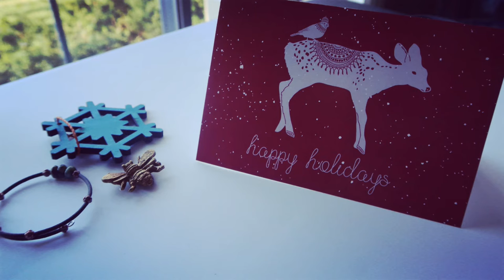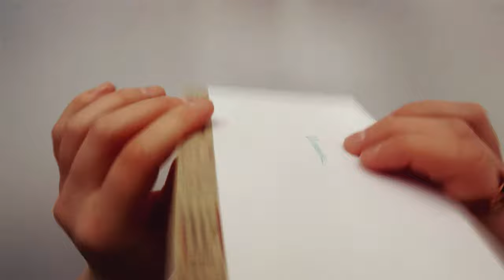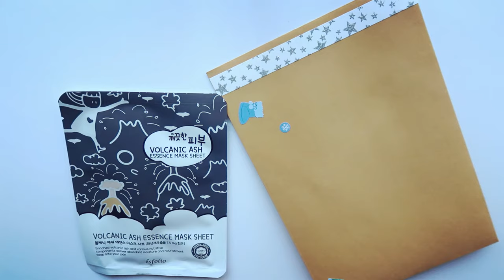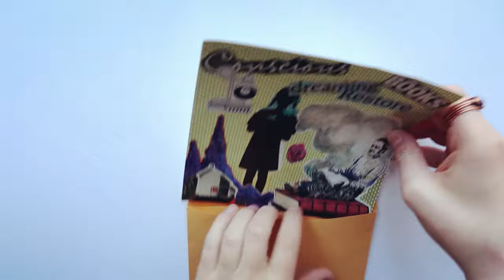Pen Pal Gifts That Fit in an Envelope: Unique and Affordable DIY Snail Mail Present Ideas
Tired of not being able to send presents to friends or family who live far away because of shipping rates? Problem solved! This video has a bunch of creative and unique ideas for gifts that you can fit right inside your pen pal letters! These are gifts that will fit through a skinny mail slot and are inexpensive to ship. I give ideas for two different sizes of envelopes and a mix of homemade and locally purchased items. Use these as inspiration for finding the perfect presents for your loved ones, whether it’s to celebrate a birthday, a holiday, or just because! I will show you a range of options for all genders and ages. Spread some snail mail love today!

Share your snail mail creations with me on social media!